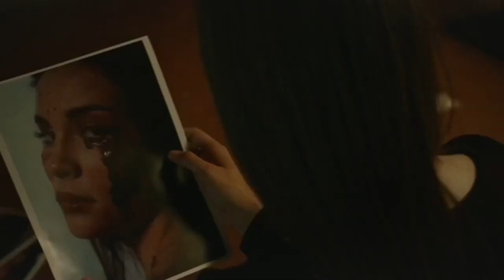Presa De Su Objetivo (Trailer oficial)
Título original: Prisionera Del Lente
Año: 2024
Director: Rodrigo Tannure
Actores: Gabriela Borges, Héctor Soberón, Salomon Ocon, Isabella Palma
Sinopsis:
Elena sueña con ser modelo. En su intento por lograrlo conoce a Christofer, un reconocido fotógrafo que parece ser su camino al éxito. Él la cita para una sesión de fotos, pero después del encuentro ella comienza a sospechar de algo malo.